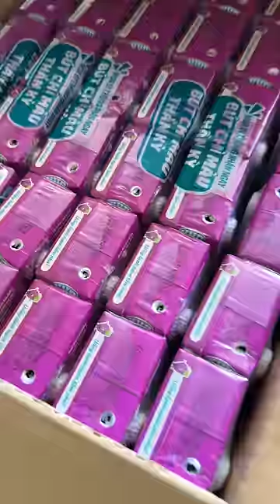Phương Pháp Dạy Con videogiaitri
Phương Pháp Dạy Con